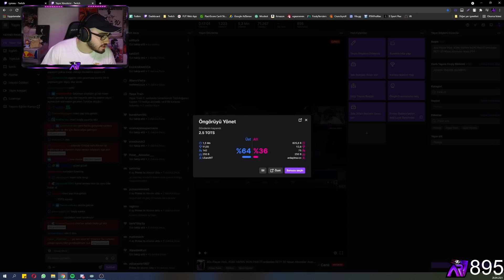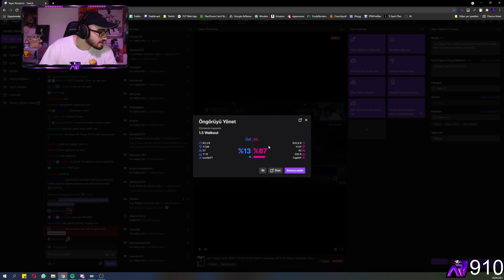40 TANE 80+ PICK VE FORVET İKON PAKETİ | TOTS SAYACI TAŞIYOR ! | FIFA 21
"40 TANE 80+ PICK VE FORVET İKON PAKETİ | TOTS SAYACI TAŞIYOR ! | FIFA 21" İLE İYİ SEYİRLER.